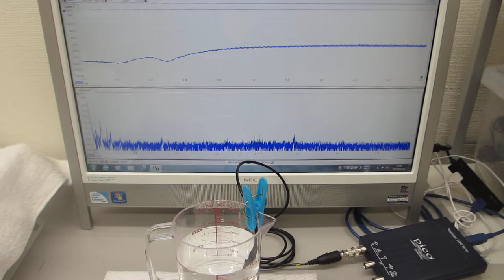超音波歯ブラシ（130Hzと1.6MHz）の振動計測（超音波システム研究所）